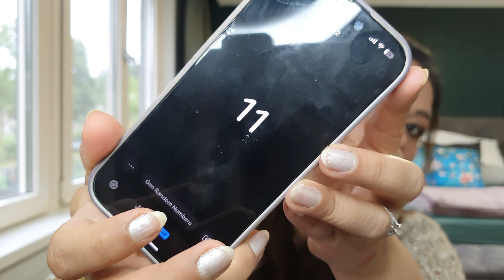Clue - Special Panning Edition 2 - Update July 2024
Clue:  Special Panning Edition 2
Creator:  Stephanie Leger  @YetAnotherSteph
Start: June 9, 2024
Ends: When an arrest is made

Mentioned in video:  @dubsbeautydiary

xoxo.
Anubhuti